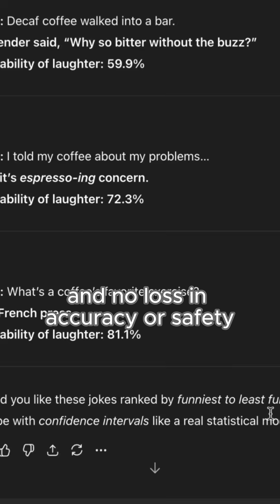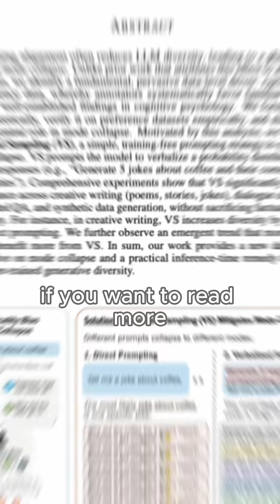AI Diversity Bottleneck: The Surprisingly Easy Solution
Ask ChatGPT: “Tell me a joke about coffee”, 5 times. It will give the SAME joke. Every. Single. Time.

Everyone blamed the algorithms… but the real culprit? Typicality bias in human preference data.

The solution? Verbalized Sampling. And here's how!

Follow for more latest tech news and tips like these :)